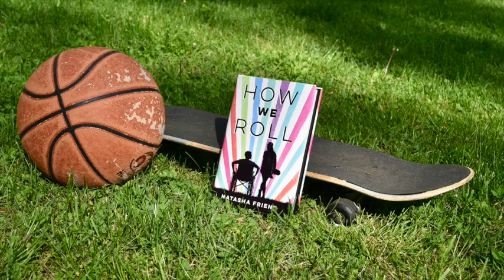HOW WE ROLL by Natasha Friend Trailer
For Quinn McAvoy, losing her hair the summer before eighth grade was the beginning of the end.  Suddenly she was Pluto: a has-been planet, too dwarf-like and unimportant to hang with the other celestial bodies.

But Quinn gets a second chance when her family moves across the country a week before her freshman year.  No one in Gull’s Head, Massachusetts, know that Quinn has alopecia, the autoimmune disorder that took the hair she never really thought about—until it was gone.  No one knows the wig she’s wearing isn’t her real hair.

All Quinn wants is to blend in with the crowd.  When the popular girls mistake her as one of their own, Quinn plays along, until a boy in a wheelchair, who’s been hurt even more than she has, turns Quinn’s carefully constructed world on its head.